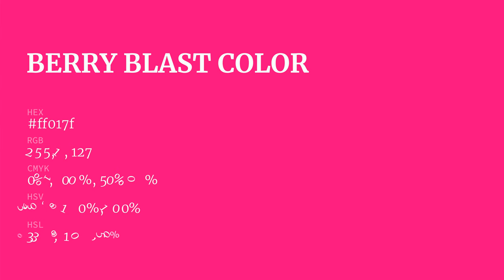Berry Blast color ff017f hex color - Red color - Cool color ff017f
What color is Berry Blast ? ff017f hex color - Red color - Cool color ff017f

Hex ff017f Color Code is also known as Berry Blast color.

Hex ff017f Color code in RGB color code model is created after adding 100.00% red color, 0.39% green color and 49.80% blue color.
Hex ff017f Color code in CMYK color (process color) code model is generated after subtraction of 0% cyan, 99% magenta, 50% yellow and 0% black.